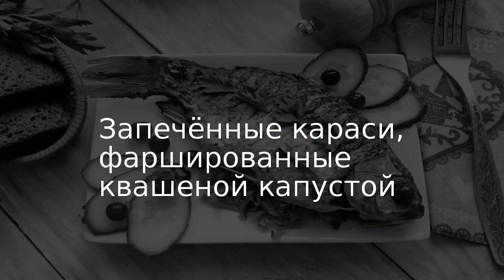Запечённые караси, фаршированные квашеной капустой . Рецепт от шеф повара Максима Григорьева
Карась, хоть рыба и костлявая, и неделикатесная, но любима многими, так как мясо у него очень вкусное, диетическое, сочное, сладковатое. Самые вкусные караси размером с ладошку. Их обычно жарят, а я предлагаю запечь в духовке. И не просто запечь, а нафаршировать квашеной капустой! Гарантирую превосходный вкус и гастрономическое удовольствие.